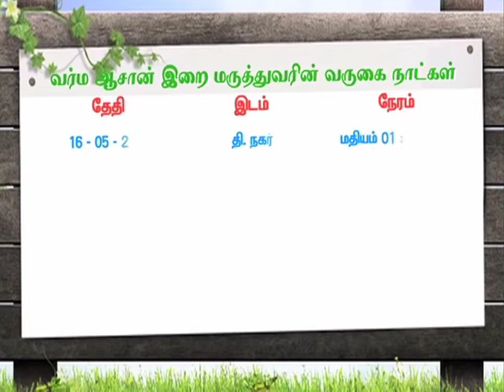( மே மாதம்-2018 ) வர்ம ஆசான் இறை மருத்துவரின் வருகை நாட்கள்